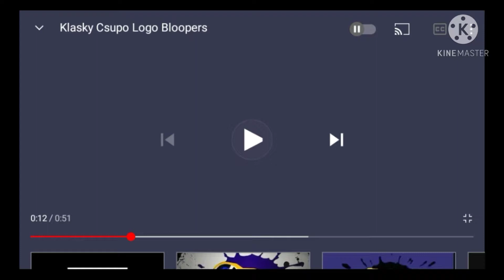klasky csupo robot logo but it was in splaat says talking tom